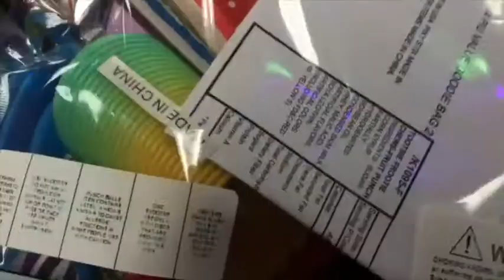After a party at Pump It Up!!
Well technically this is (during the party) 🙂